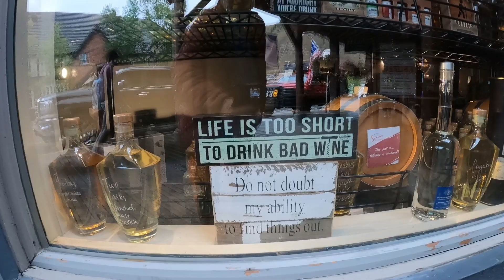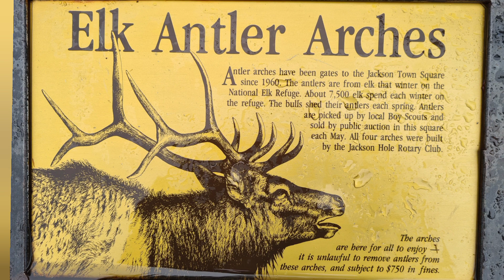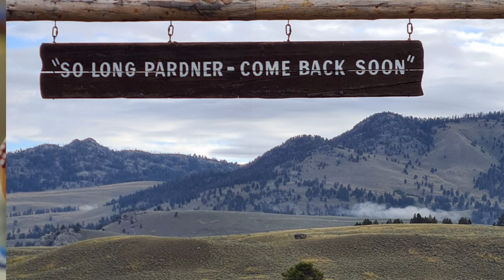Flugfiske USA 2023 Ep.14 The final Flat Creek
Måndagen började med regn så vi tog en rundtur i Jackson Hole på förmiddagen. När vi var in i en friluftsbutik fick vi tips om Flat Creek som skulle vara ett smygfiske efter Cutthroat. Ån låg 5 minuter norr om staden ute på ett öppet fält och där tillbringade vi de 2 sista dagarna. Svårt men spännande med stor fisk som vakade korta stunder. Det har varit en dreams come true resa och jag hoppas kunna göra om den någon gång i framtiden, möjligen med min son om ett par år, vi får se... Hoppas ha kunnat inspirera någon att göra något liknande, det kostar men är värt varenda krona och minnena lever man länge på. Tack för att ni tittat!